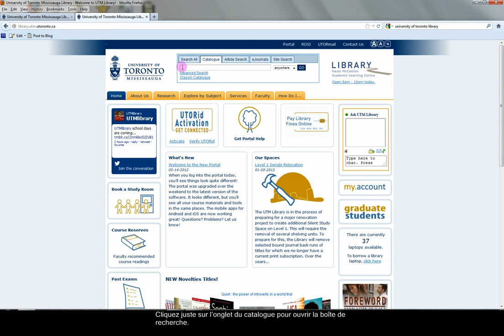Trouver le catalogue de la bibliothèque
English: Find the Library Catalogue
Script: Pam King
Translation and video editing: Anne-Sophie Leung & Sabrina Rokerya
Produced by Andrew Nicholson, UTM Library & Professor Rosa Hong, UTM Department of Language Studies